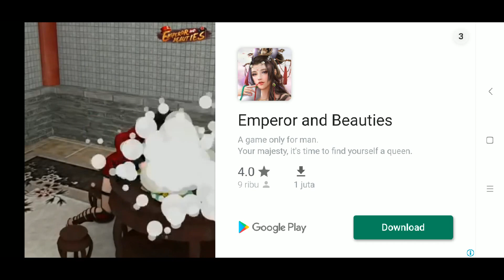Cara Mengganti Makanan Si Cacing Besar Alaska di Game Worms Zone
Bismillahirrahmanirrahim.

Kali ini Tutorial Milenial akan memberitahukan langkah-langkah mudah untuk merubah makanan si cacing besar alaska di Game Worms Zone. Langsung saja disimak video nya ya.